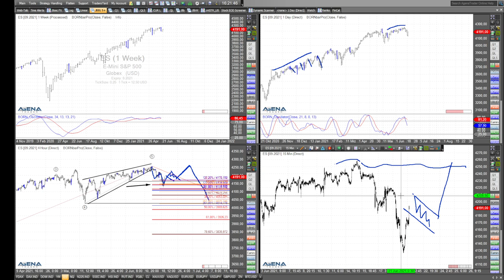Rüdiger Born: Long bei Dow und S&P 500?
Soll man aktuell auf steigende Kurse setzen bei Dow uns S&P 500? Schauen wir dazu im folgenden Video auf die Charts.